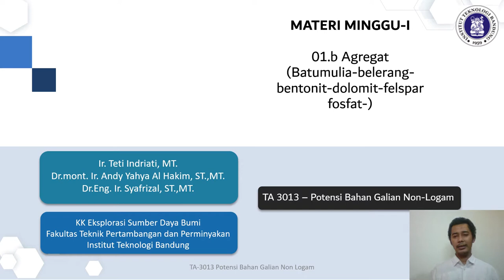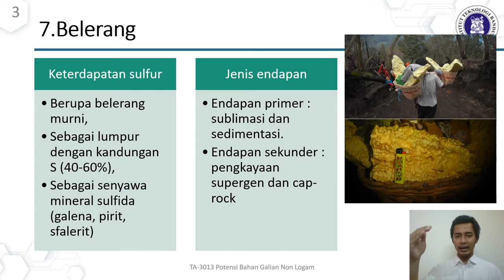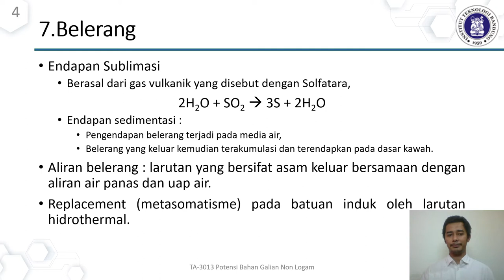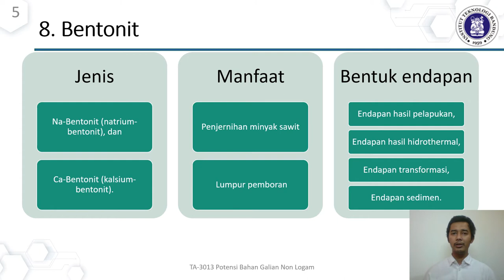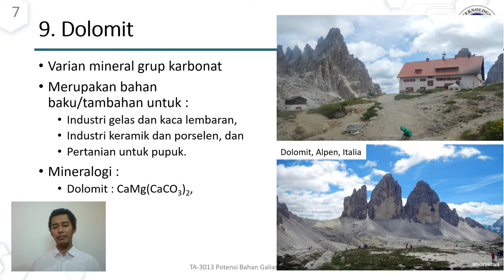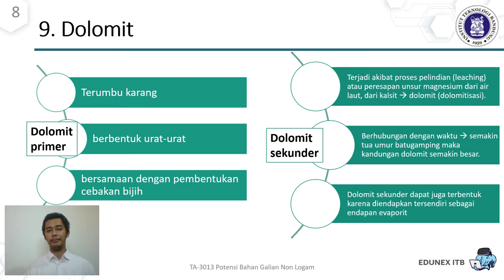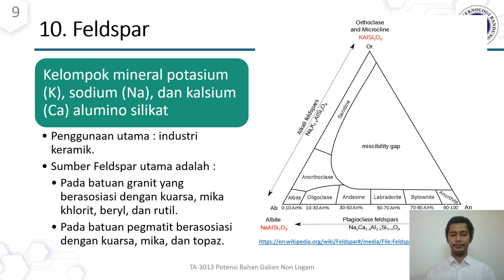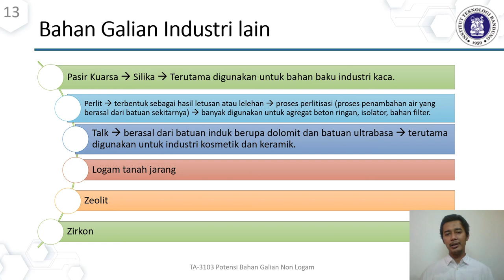Potensi Bahan Galian Non Logam Materi 01b Agregat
Materi kuliah Potensi Bahan Galian Non Logam untuk Teknik Pertambangan, membahas tentang belerang, dolomit, bentonit, feldspar dan beberapa bahan galian lain. Selamat mengikuti!